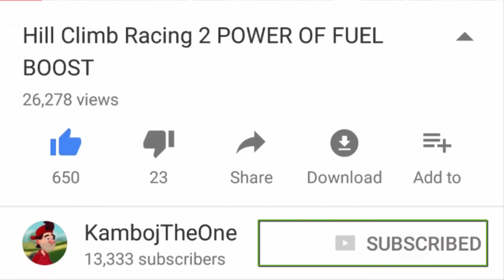Hill Climb Racing 2 NEW CUP - Cup Of City Water